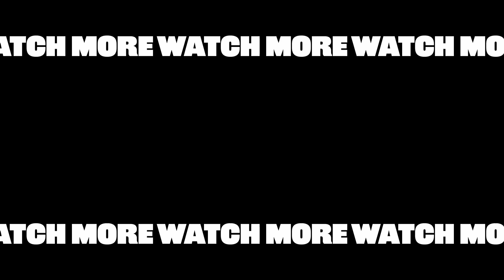ATEEZ: The Puppy Interview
The charming members of ATEEZ swung by the studio to play with puppies while answering all your questions! They spill the deets on their fave trainee memories, go-to workout routines, and best advice they've ever been given. Tune in to this adorable interview to find out!